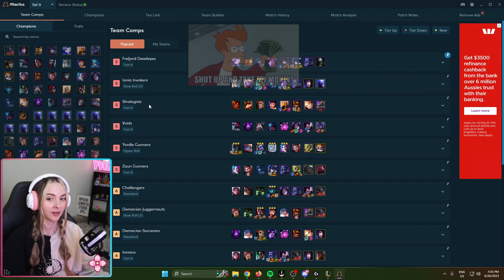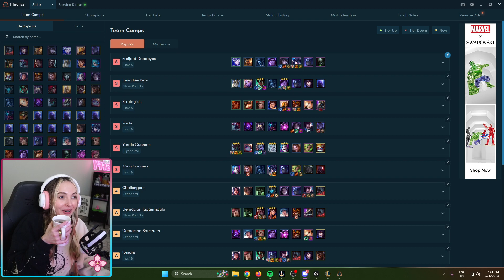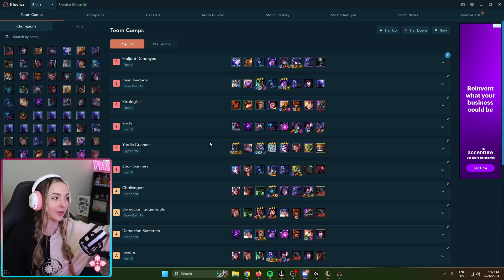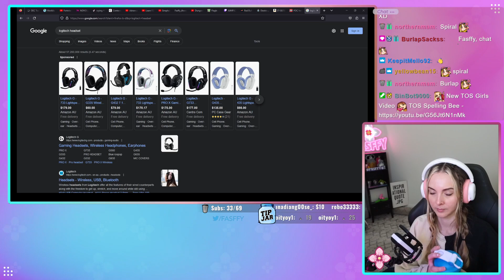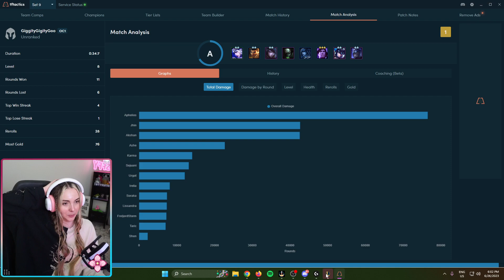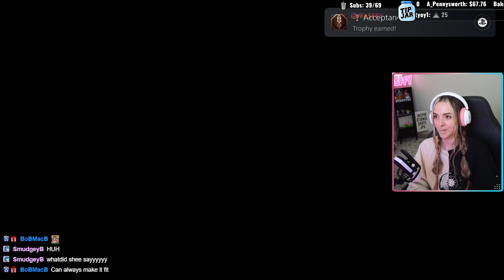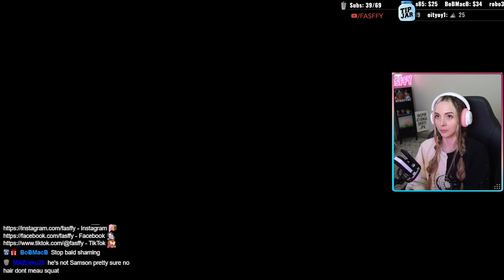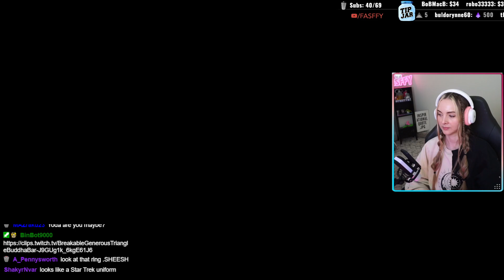Probably a Jill-ion things I should do right now, but Clive can handle it | @fasffy on Socials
tft With voodoo Then FF 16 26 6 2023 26 June 2023 -- Watch live